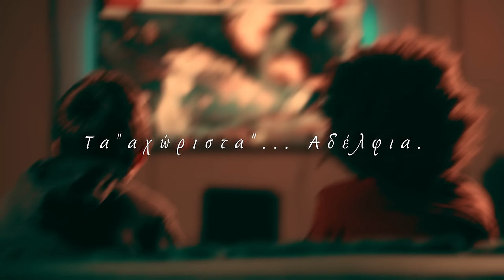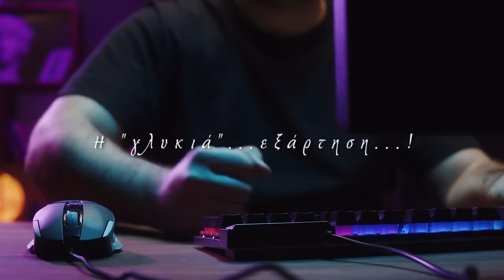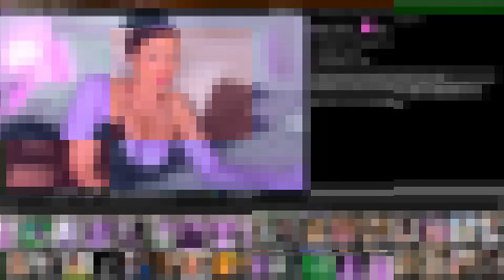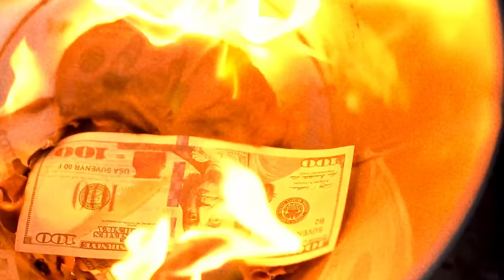Ο Άνδρας που Σόκαρε την Αμερική! | Αληθινές Ιστορίες Θρίλερ [Επ. 18]